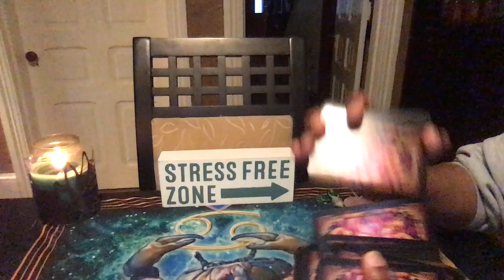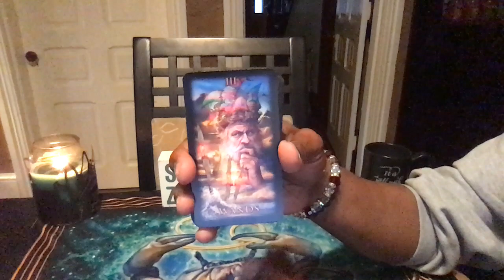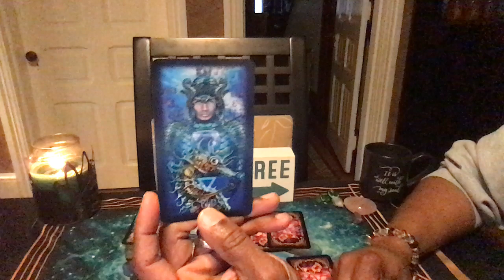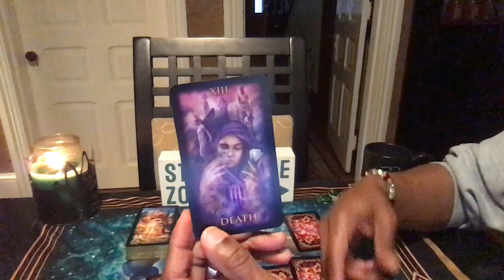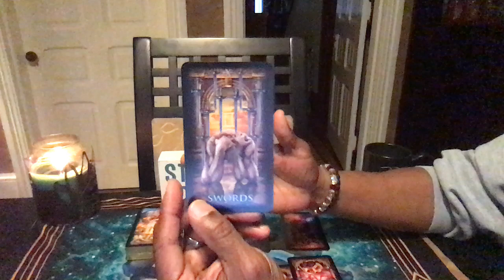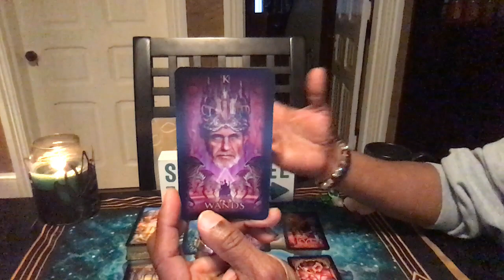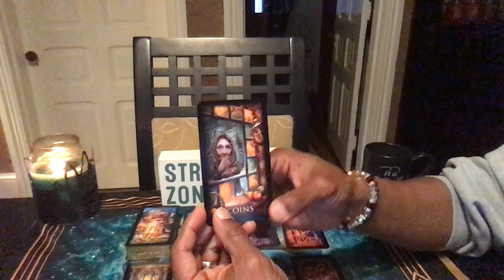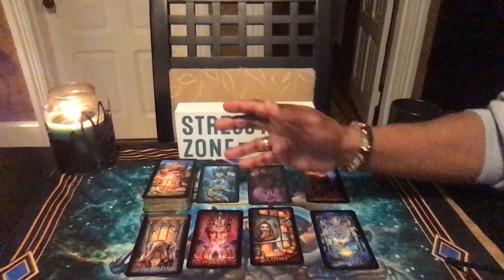AQUARIUS GENERAL WEEKLY READING JAN 6TH-JAN 12TH, 2020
Marchetti Tarot by Ciro Marchetti

LOVE & LIGHT!!!